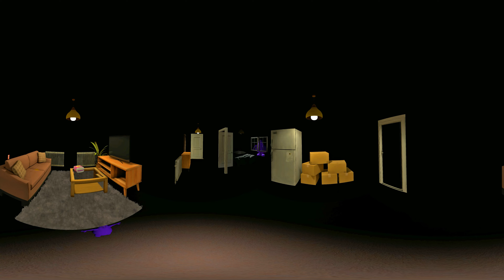DON'T BUY THE GRIMACE SHAKE at 3AM! (360 Video)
In this thrilling 360° experience, join us as we embark on a daring adventure to purchase the infamous Grimace Shake at the eerie hour of 3AM. Brace yourself for a nail-biting midnight encounter like no other!

Prepare to be fully immersed in this spine-chilling journey as we navigate through the darkest corners of the city in search of this legendary drink. With our state-of-the-art 360 cameras, you'll be right there with us, experiencing every heart-pounding moment.

As we chase down the elusive Grimace Shake, you'll witness our determination and relentless pursuit in stunning 360° detail. Marvel at the eerie surroundings as we delve deeper into the unknown, unravelling the mysteries that await.

Featuring hair-raising moments, unexpected twists, and spine-tingling encounters, this daring expedition promises an adrenaline rush like never before. Will we succeed in acquiring the legendary Grimace Shake? Or will we fall victim to its sinister allure? Only time will tell.

Join us on this unforgettable quest, and don't forget to buckle up for a truly immersive 360° experience.

Explore the unexplored and stay captivated with our unique content.

🌐 Feel the thrill in 360° - Turn up the volume, put on your VR goggles, and get ready for a terrifyingly immersive experience!